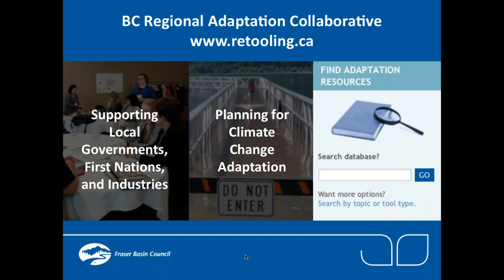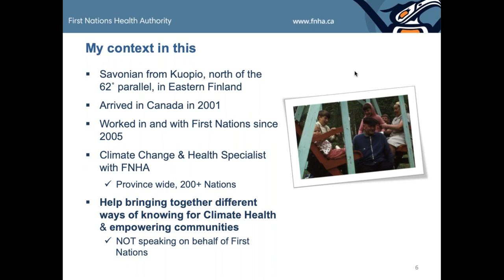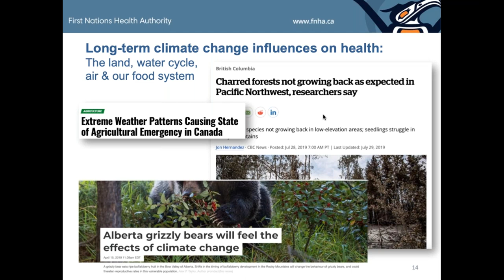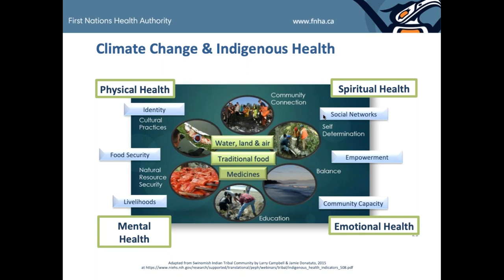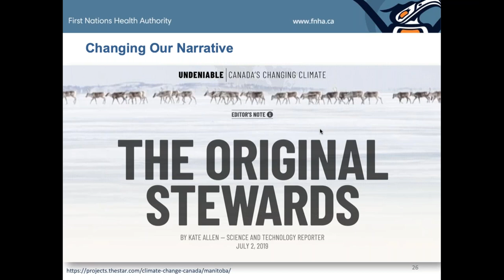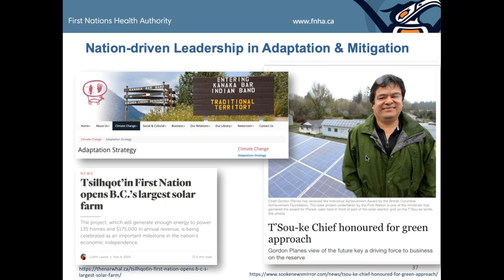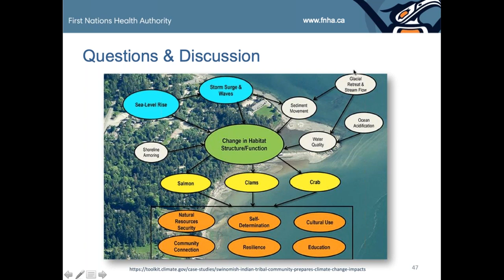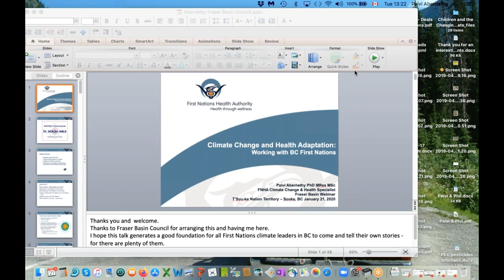Climate Change and Health Adaptation: Working with BC First Nations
Climate change imposes serious potential threats to short-term and long-term health of all BC residents but it particularly affects the well-being in First Nations communities. Incidences of climate change associated community health emergencies, amplified by other cumulative environmental impacts, are becoming commonplace in BC. Climate change also worsens symptoms of many chronic diseases and may indirectly increase the prevalence of new non-communicable diseases. The rural location of many communities, ongoing colonialism, cumulative social, socioeconomic, and environmental stressors, and the deep connection to the land make First Nations’ health particularly sensitive to climate change. However, as highlighted in the recent IPCC reports, Indigenous peoples also have a key role to play in helping to develop more sustainable governance models to dealing with climate change.

Stories we tell and the way we frame problems influence the outcomes of our projects. The goal of this presentation, led by Paivi Abernethy of the First Nations Health Authority, is to provide a more nuanced picture of climate change and health adaptation than usually is discussed, emphasizing especially aspects that First Nations tend to pay more attention to. The webinar will introduce a systems approach to climate change impacts on health and highlight the role of sustainable environmental governance in addressing climate health challenges, together with BC examples of contemporary Indigenous climate leadership. This more systemic approach to climate health will hopefully inspire new innovative intersectoral thinking in climate adaptation approaches and also help facilitate collaborative work.

About the speaker: Paivi Abernethy is Climate Change & Health Specialist with the the First Nations Health Authority. She is also an Adjunct Professor in the School of Environment, Resources and Sustainability at the University of Waterloo and a Research Fellow at the Centre for Global Studies, University of Victoria.